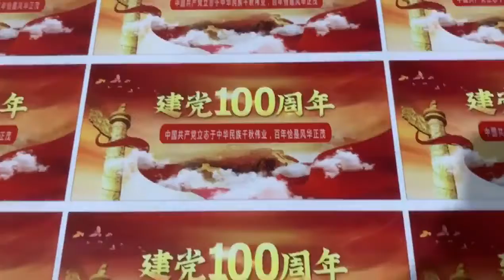GIBSON UV Printer, Flatbed printer , it can print on glass/wood/arcylic/porcelain